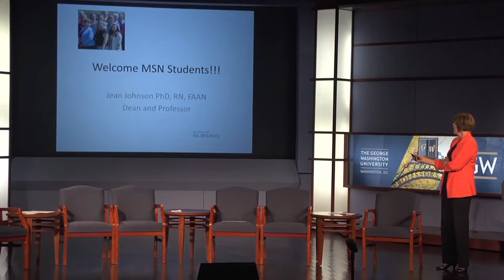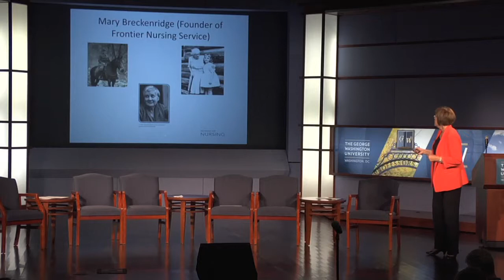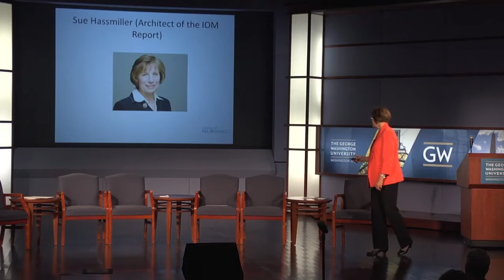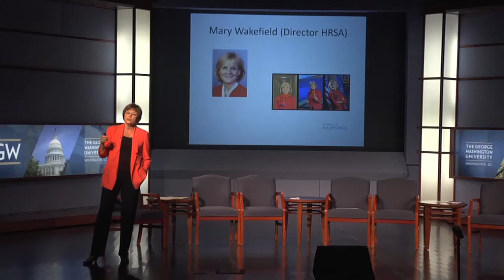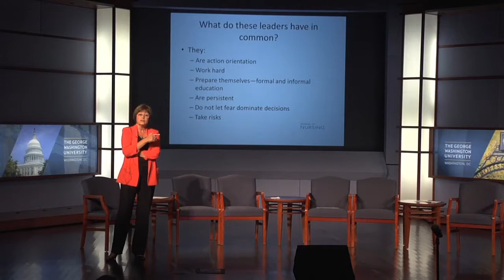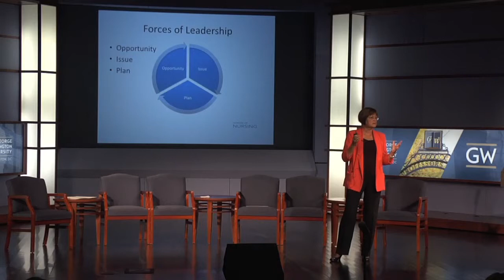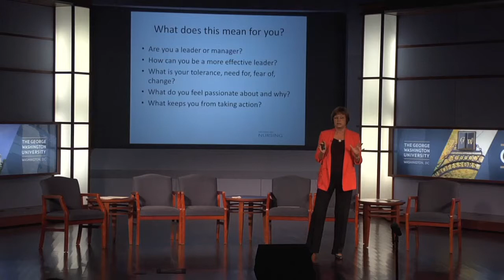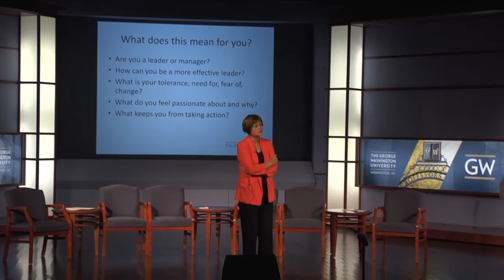MSN Orientation August 2013 Keynote Address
MSN Orientation August 2013
Keynote Address by
Dr. Jean Johnson
Dean, School of Nursing